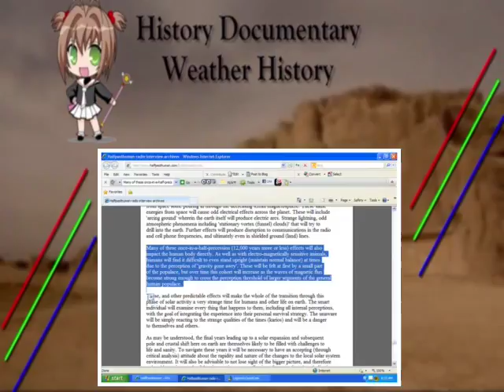cliff High and the Balance Bracelet | Weather History 2017